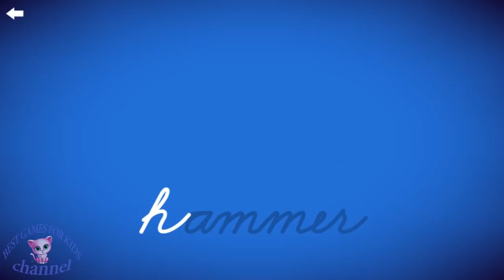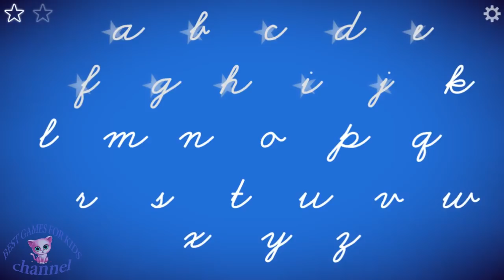Letterschool Lowercase Letters ZB Style Cursive ABC Trace #3 Educational Learn Best games for kids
Letterschool lowercase Letters ZB Style ABC  Kids Trace #3 Educational Game Play and Learn